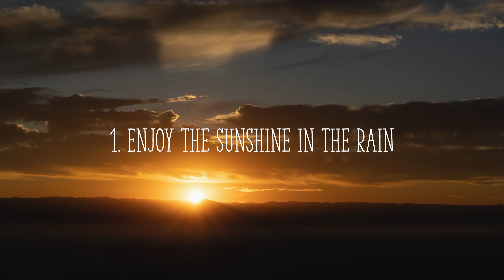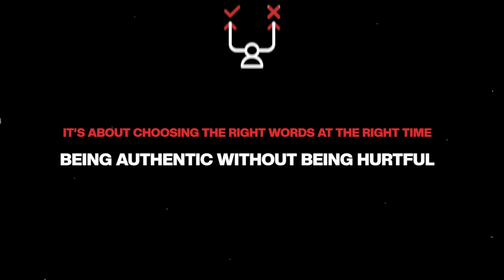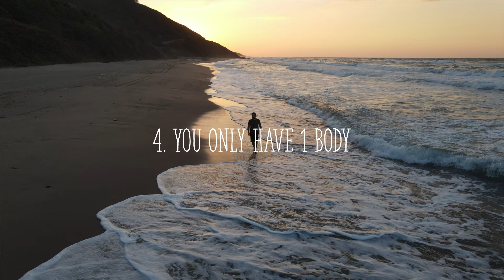Life Lessons For Teenagers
Learn from my experiences so you don't make the same mistakes. Here are my 5 life lessons for you.

⏳ Timestamps:
0:40 Enjoy the sunshine in the rain
1:50 Honesty is refreshing
3:26 Focus on what you can control
5:06 You only have 1 body
6:38 Who actually cares?

My recommendations:
A-level 📚:
CGP A-level Biology
CGP A-level Chemistry
CGP A-level Physics

Tech (my gear so far) 📸:
M1 Macbook Air
Sony Headphones
Samsung SSD
Razer DeathAdder Chroma
USB C Hub